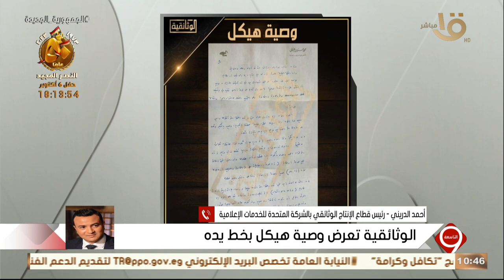"الوثائقية تعرض وصية هيكل بخط يده".اعرف الحكاية بالتفاصيل مع أحمد الدريني رئيس قطاع الإنتاج الوثائقي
" الوثائقية تعرض وصية هيكل بخط يده " .. اعرف الحكاية بالتفاصيل مع أحمد الدريني رئيس قطاع الإنتاج الوثائقي بالشركة المتحدة للخدمات الإعلامية